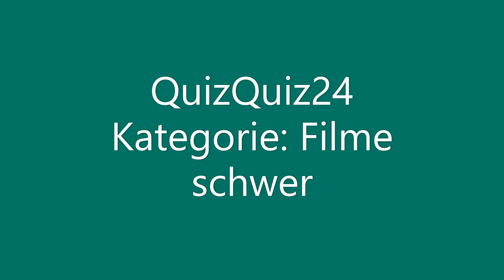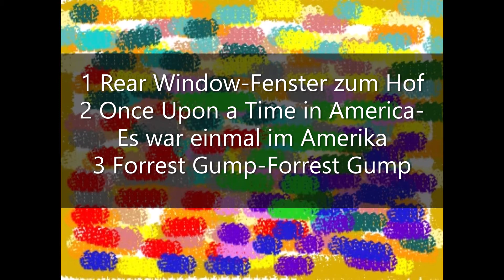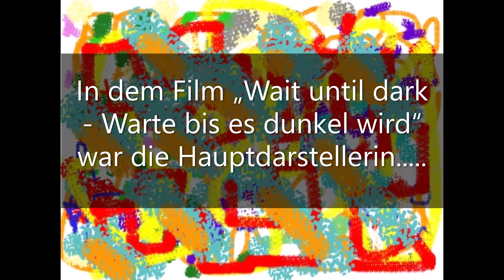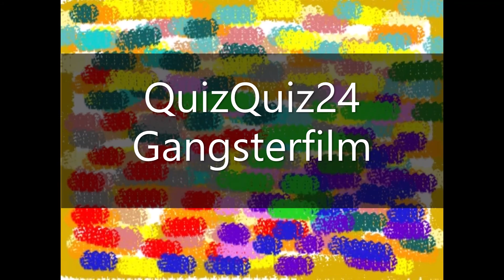QuizQuiz24-DE 13 Kannst Du diese schweren Fragen beantworten? 10 Quiz Fragen zum Thema Filme.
QuizQuiz24 ist ein Quizportal, das ständig neue Videos in Deutsch und Englisch veröffentlicht.

So findet ihr uns:
Alle Videos: QuizQuiz24
Alle Videos in Deutsch: QuizQuiz24-DE
Alle Videos in Englisch: QuizQuiz24-UK

Jedes Video beinhaltet 10 Fragen mit 3 möglichen Antworten und einer Lösung.

Die Videos sind inhaltlich unterschiedlicher Art. Die meisten haben unterschiedliche Themen aus:

Geschichte. Literatur. Musik. Hits. Sport. Geographie. Filme. TV. Allgemeinwissen. Kultur.  Persönlichkeiten. Essen & Trinken. Technik. Medien. Unterhaltung. Comics. Kino. Movies. Religion. Biologie. Kunst. Malerei. Zitate.

Aber es gibt auch Videos, die nur ein einzelnes Thema behandeln wie zB. Themen aus der Literatur, Sport, Fussball oder auch Themen, die sich mit nur einem Land beschäftigen.

Es gibt unterschiedliche Schwierigkeitsgrade, die wir am Anfang eines Videos anzeigen.

Ihr habt die Möglichkeit, eure „Treffer“ zu zählen und in folgender Skala einzuordnen.

  8-10 Überirdisch
    7-8 Absoluter Profi
    5-6 Weltmeister
    3-4 Professor
    1-2 yes please!

Manche Fragen sind wirklich schwierig zu beantworten, da diese Videos ungewöhnliche Fragen beinhalten..

Nach der entsprechenden Länderangabe (DE oder UK) sagt eine Zahl, das wievielte Video das ist.